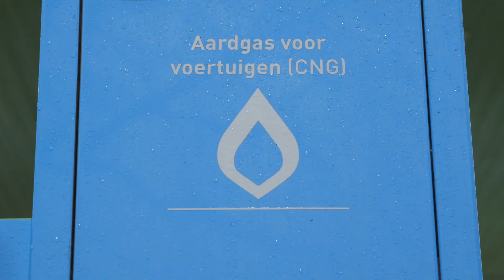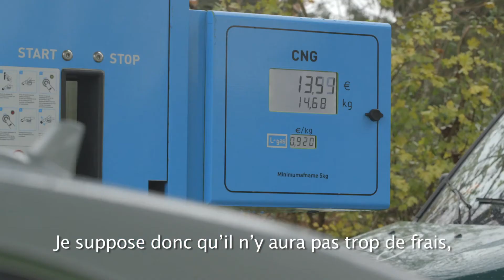CNG-gebruiker Rudy V uit Mechelen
“Als je ziet waar we vandaag staan met het milieu, dan denk ik dat we niet moeten twijfelen. Het is bovendien financieel ook interessanter dan diesel of benzine. En dan is er nog het comfort, de wagen maakt zelfs minder geluid dan een benzinewagen.”